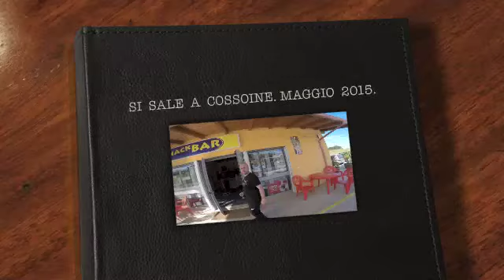SI SALE A COSSOINE.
by  domenico.